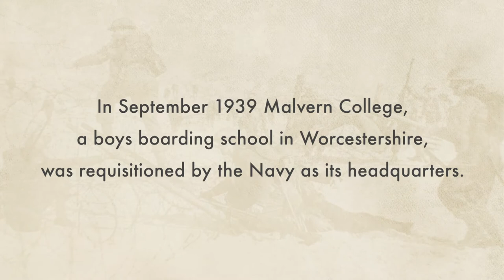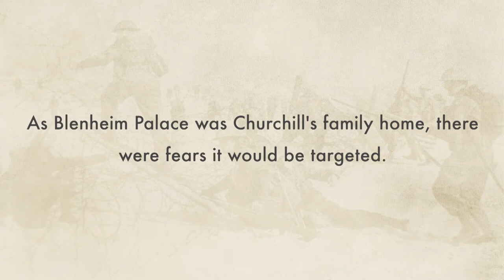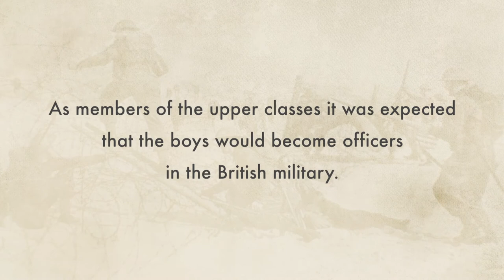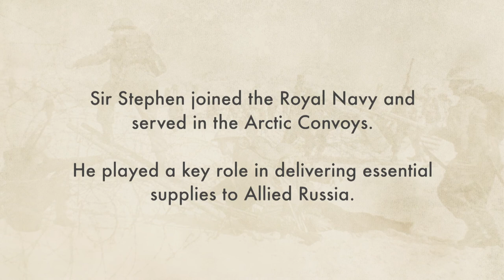From Schoolboy To War Officer | WW2: I Was There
Sir Stephen Brown reminisces about his school days and talks about the training the boys underwent to prepare them for their likely career as officers in the war.